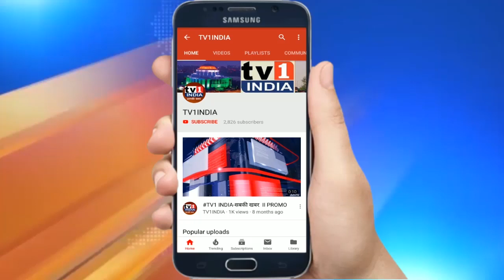NMMC चुनाव के लिए Shivsena ने शुरू की महा तैयारी | Vijay Nahta ने शिवसैनिकों में भरा जोश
राज्य में सरकार बनाने के बाद उफान पर चल रही शिवसेना अब नवी मुम्बई मनपा पर सत्ता कायम करने की तैयारी में जुटी है. सानपाड़ा के वडार भवन में रविवार को आयोजित कार्यकर्ताओं के सम्मेलन में शिवसैनिकों की गूंज इसका सबूत रही. मनपा में नेता विपक्ष विजय चौगुले, जिलाप्रमुख विट्ठल मोरे, द्वारकानाथ भोईर एवं नगरसेवकों की उपस्थिति में उपनेता विजय नाहटा ने जोर देकर कहा कि अबकी बार महानगरपालिका में शिवसेना का भगवा फहराएंगे. हालांकि चुनाव महाविकास आगाड़ी के साथ लड़ेंगे या नहीं इस सवाल पर विजय नाहटा ने कहा कि इसका फैसला मुख्यमंत्री और पार्टी प्रमुख उद्धव ठाकरे करेंगे.